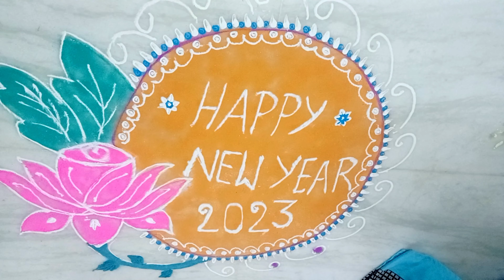easy new year muggulu designs| న్యూ ఇయర్ ముగ్గు rangoli|laksworld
newyearrangolidesignswith outdots
New Flower Rangoli Kolam Ghummam Muggulu Designs. This tutorial will show you how to draw Beautiful Indian traditional art Diwali Rangoli patterns using materials such as dry rice flour, colored sand or flower petals Rangoli designs . Simple rangoli Pulli Kolam pattern is created on the floor in living rooms or courtyards. Draw the Lines step by step as it is shown in this video and will be awesome Rangoli designs .